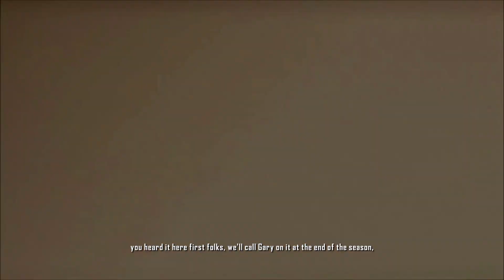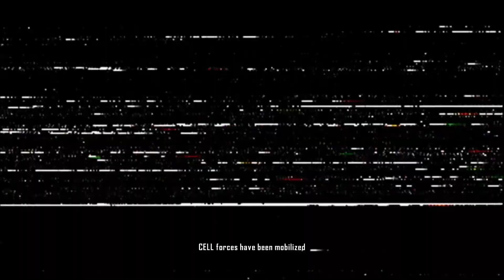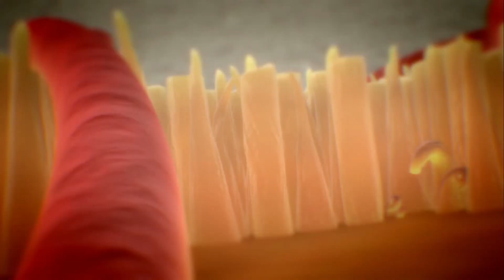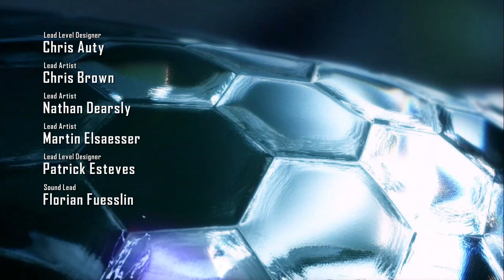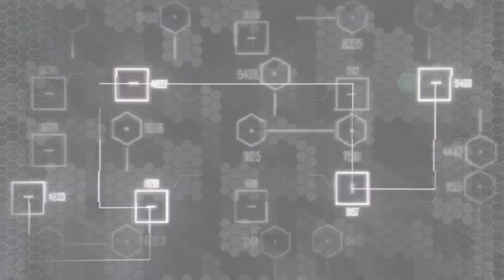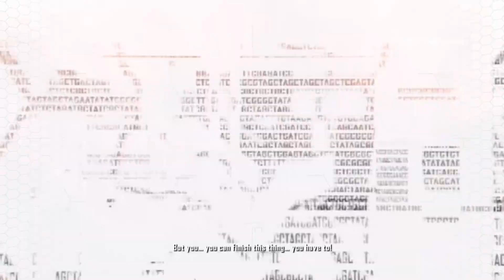Crysis 2 | In the Deep End & Second Chances | Walkthrough 1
In Crysis 2, the world has been ravaged by a series of climatic disasters and society is on the verge of total breakdown. Now aliens have returned bent on the total annihilation of mankind.